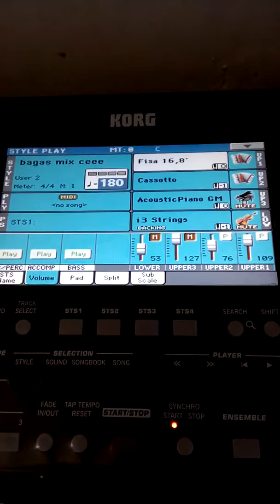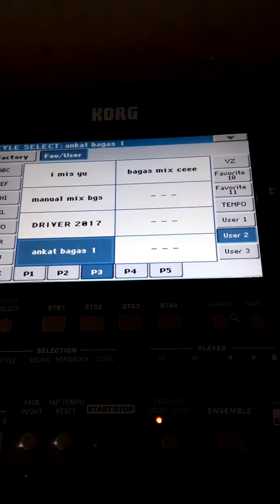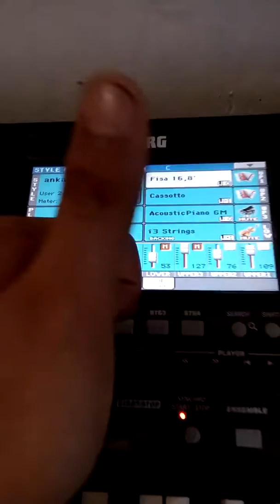REMIX new ALTA MUSIC 2017 Versi KORG PA600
Bagas remix